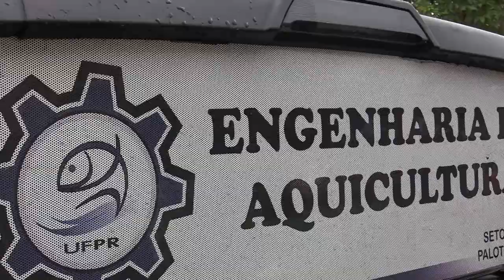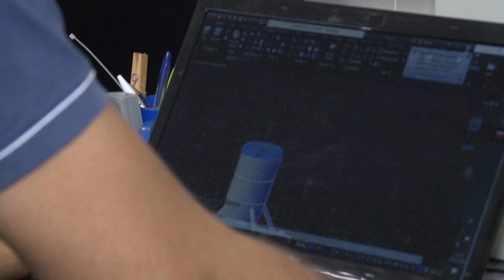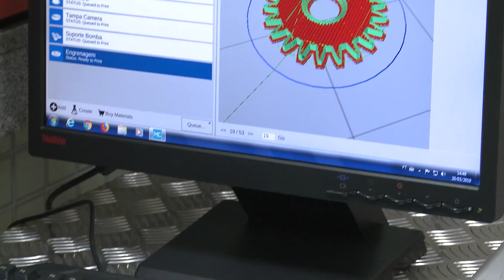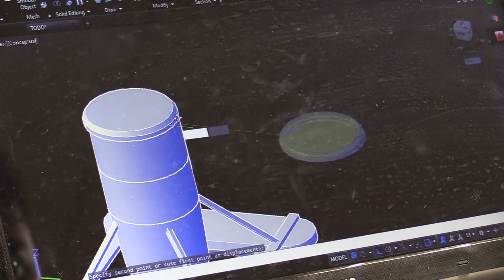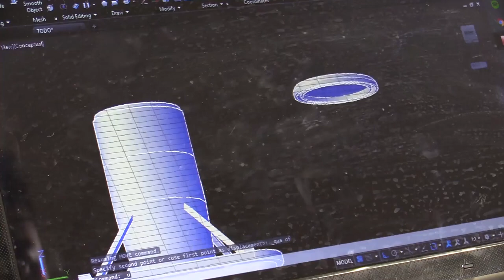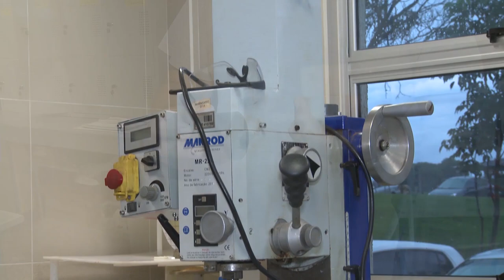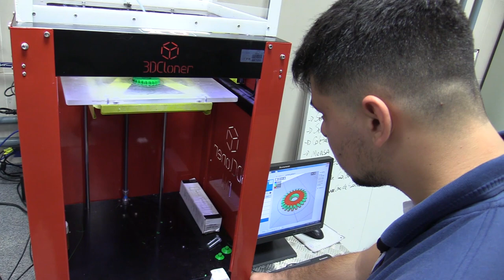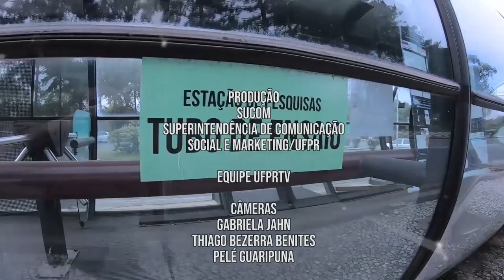Scientia | Pesquisas em Aquicultura (15/04/19)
Você já ouviu falar da Aquicultura? Essa é uma área em ascensão no Brasil e lida com a criação de peixes, crustáceos, anfíbios e moluscos.

Nesta edição do Scientia, vamos conhecer as pesquisas realizadas no Setor Palotina da UFPR que ajudam a tornar o Paraná uma referência de tecnologia e produção em aquicultura!

Participação: Lilian Dena dos Santos, Eduardo Luis Ballester, Jorge Henrique Alab, Edmilson Zabott, Luciano Caetano de Oliveira, Jefferson Firmino Ferreira.